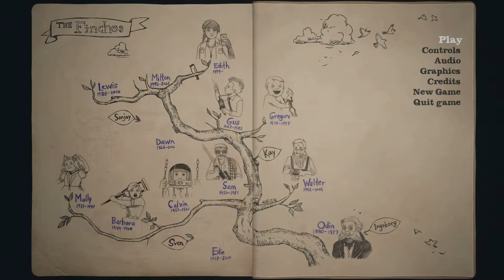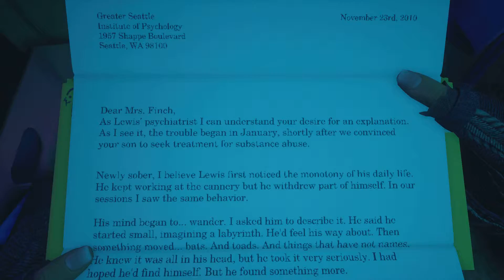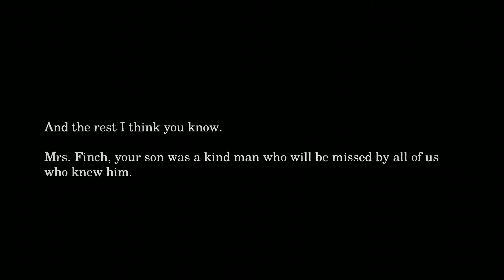Let's Play What Remains of Edith Finch #08 - Milton the magician and Lewis the King of wonder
Milton and Lewis, the last of the Finch children. We are going to visit their imagination and also game is showing us most likely the best in game game with real technology presentation.

Lewis end is quite expected if you consider what he is doing for living whole day every day.